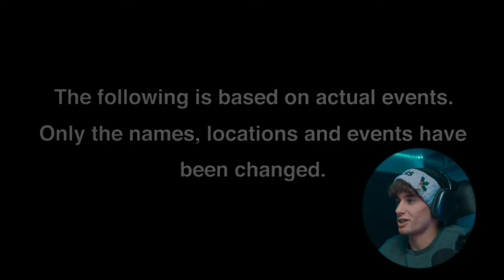*ANCHORMAN: THE LEGEND OF RON BURGUNDY* REACTION | First Time Watching